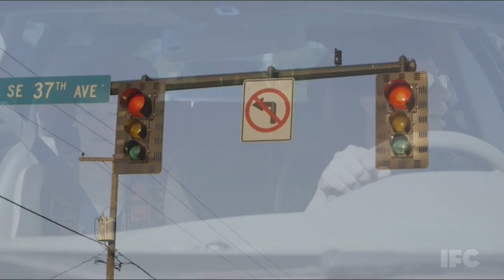Portlandia - Slow Driving